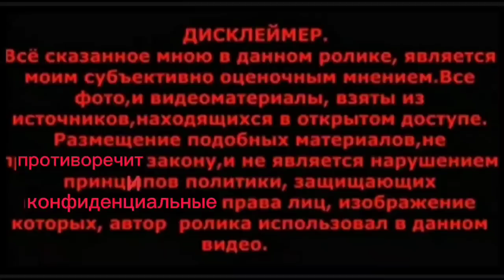Всего 200 000 руб за июль Что дальше? фобии вернулись А где же любимый сын Антон? Кастрюлька? и Все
КАРТА СБЕРБАНКА 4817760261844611 поддержать борца за правду ! На лечение и корм животным